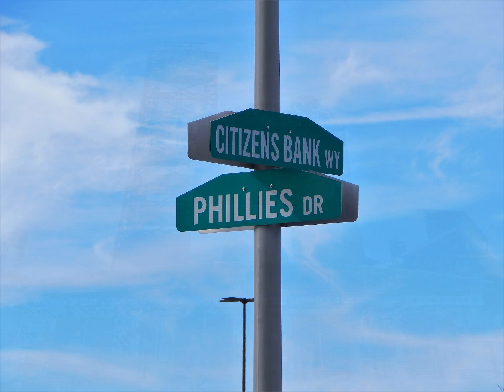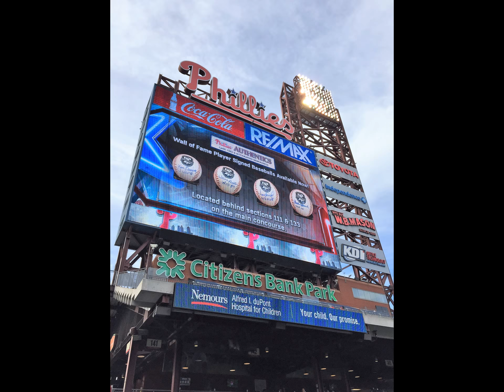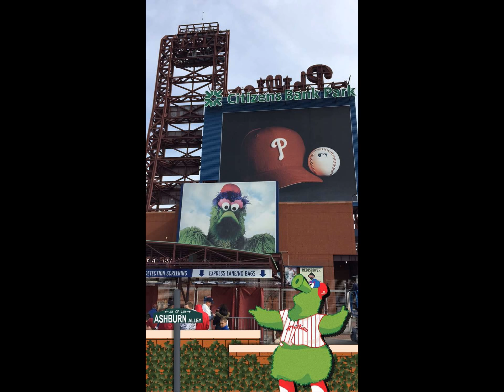Nationals Vs Phillies Photography 4/8/17 HD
Used my old coolpix